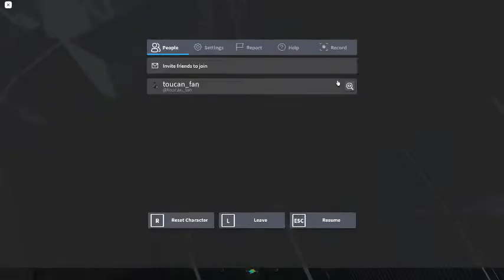Ceiling Fan 1066 In Toucan Fan's Haunted Fan Land